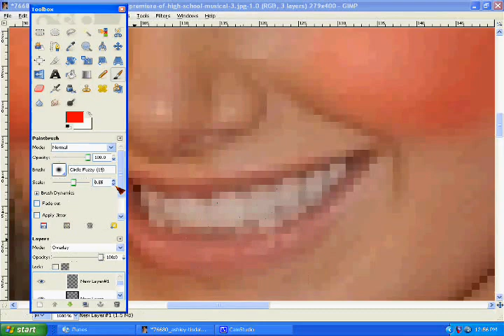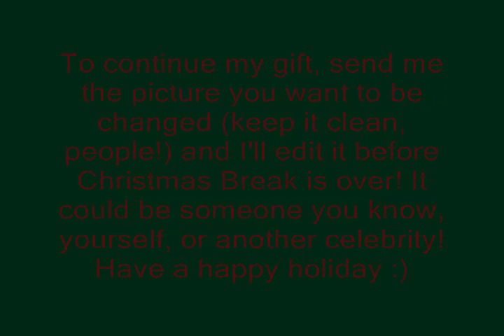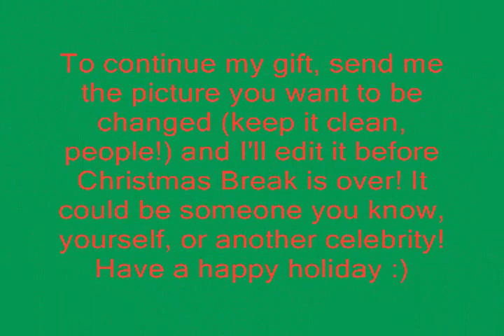Ashley Tisdale being turned into an elf using GIMP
This wasn't my first choice in music (because YouTube decided to be a wanker...), but it works :)